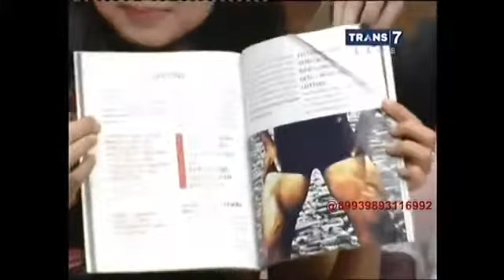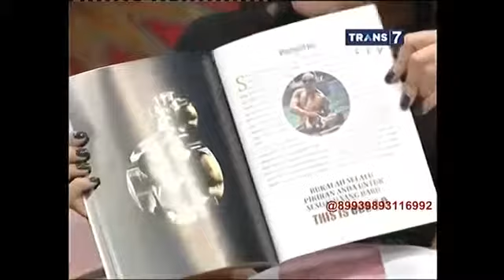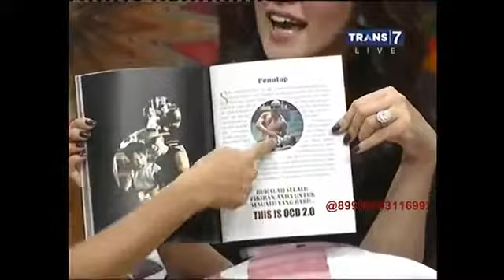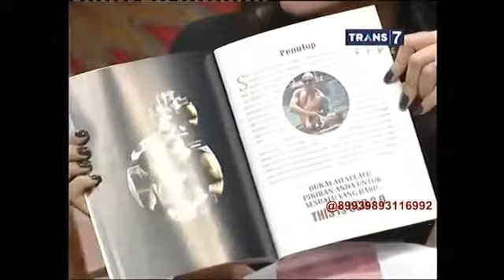Hitam Putih - 21 Mei 2015 - Host & Presenter Bermulut Nyinyir part3